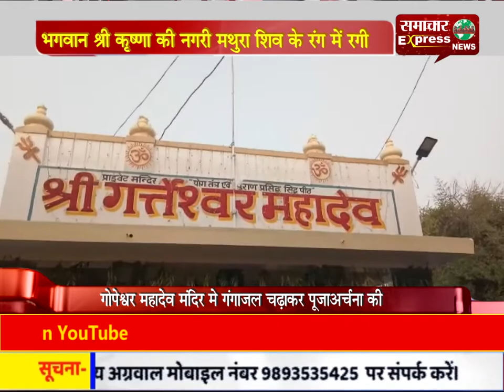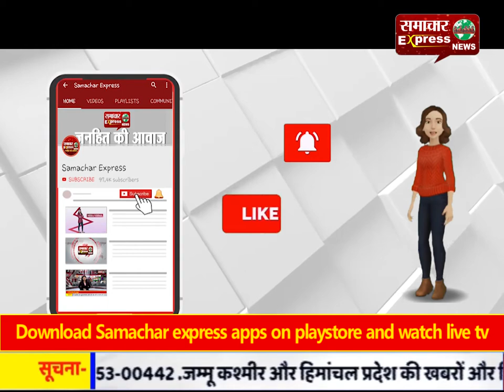भगवान श्री कृष्णा की नगरी मथुरा शिव के रंग में रगी